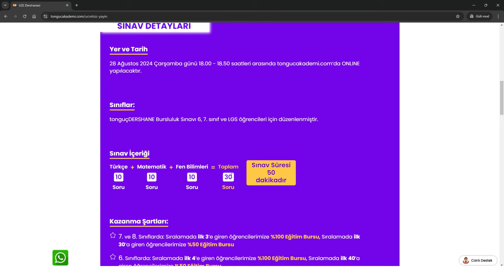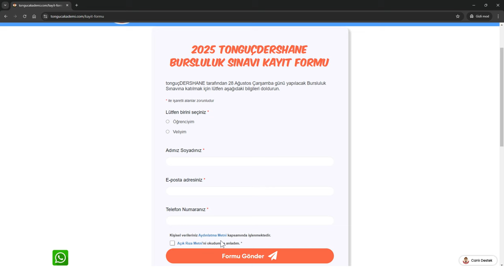tonguçDERSHANE BURSLULUK SINAVI BAŞLIYOR❗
tonguçDERSHANE Bursluluk Sınavı 28 Ağustos tarihinde, saat 18.00'de! 📢
Hemen kayıt ol, tonguçDERSHANE'den %100'e varan eğitim bursu kazanma fırsatı yakala!

Sınav sonucunda toplamda,
📌10 öğrenciye %100 eğitim bursu,
📌100 öğrenciye %50 eğitim bursu,
📌1000 öğrenciye %20 eğitim bursu verilecektir.